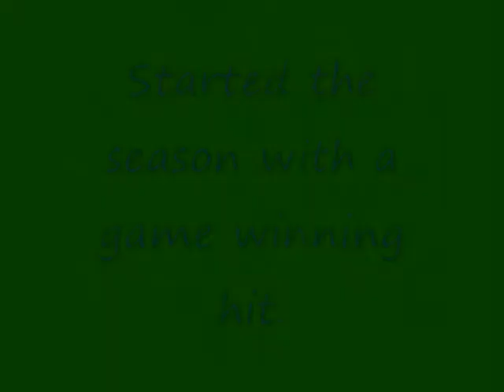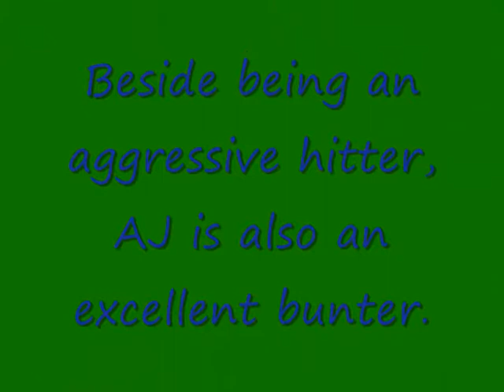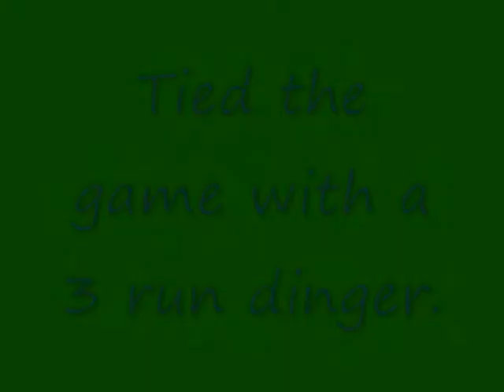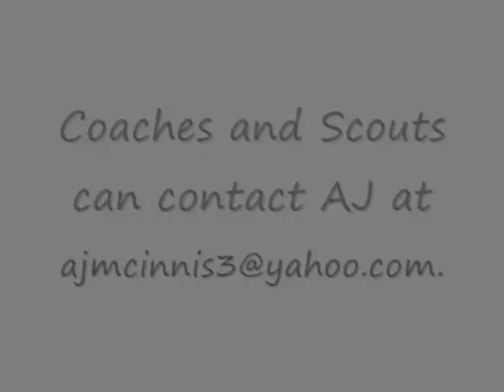AJ McInnis Game Hitting 2011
AJ McInnis - Heritage High School, Saginaw, MI - Class of 2012